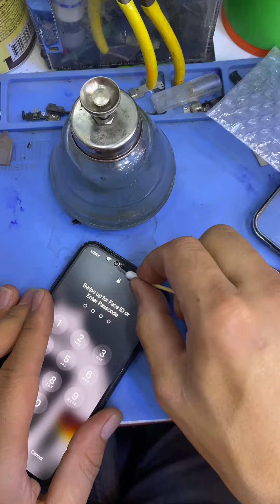شرح جميع الخطوات لتنظيف سماعات الهاتف مع وضع حماية سماعات لمنع الاتساخ مرة أخر طريقة صحيحة 💯💯📱✅